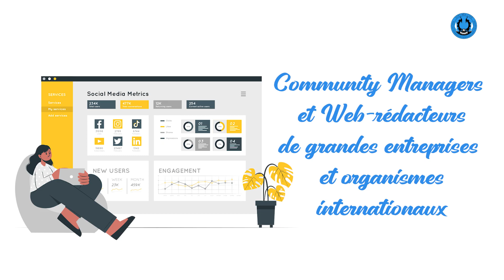ILEA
Institut des langues étrangères appliquées